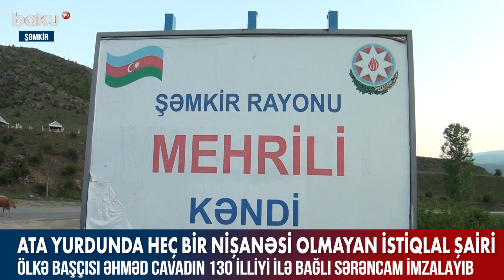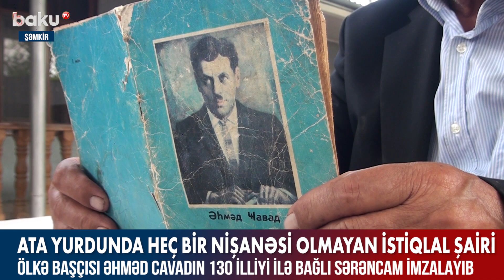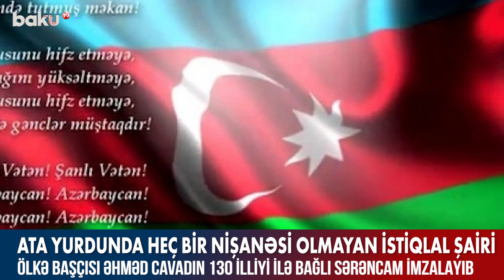Ölkə başçısı Əhməd Cavadın 130 illiyi ilə bağlı sərəncam imzalayıb - BAKU TV